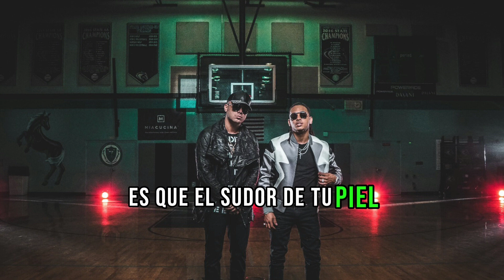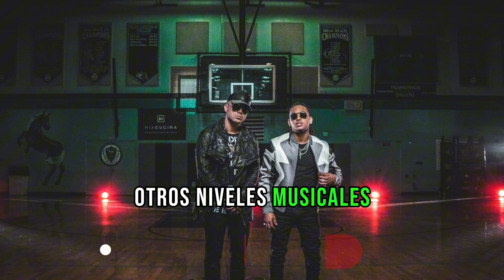Wisin - Esscápate Conmigo ft. Ozuna (Lyrics/Letra)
Follow Wisin!

Follow Ozuna!
🎤 Lyrics

Será la magia que tienen tus ojos
Y esos truquitos para enamorar
Tú me seduces a tu antojo
Y de tu hechizo no puedo escapar
Qué ganas tengo de buscarte
Y de volverte a besar
Por más que traten de alejarte
Baby hoy conmigo tú te vas
Yo solo quiero que confíes en mí
Y seas valiente, bebé
Escápate conmigo esta noche, bebé
Te quiero comer, te va a encantar
Tú sabes que conmigo siempre la pasas bien
Te quiero comer, tus labios besar
Bebé no digas que no
Si solo somos tú y yo
Y se te eriza la piel
Cuando entramos en calor
Mi super nova, la que una sonrisa me roba
Tremenda loba, solo un beso y calienta la alcoba
Se me pega y me soba, no se incomoda
La baby es una pantera, yo soy su Casanova
Escápate conmigo, donde no hayan testigos
Si te preguntan, dile que soy tu mejor amigo
Yo quiero un beso, tu quieres castigo
Sabes que no te obligo, te deseo, siempre te lo digo (Mamita deja la ventana abierta)
Es que yo quiero un poco más, de tu rica desnudez
Es que el sudor de tu piel, es el que yo quiero probar
Baby andamos con los poderes
Ozuna
Mi mente descontrola
Y si la llamo ella me dice que la busque que está sola
Que no hay tiempo, pero haciéndolo se demora
Si le fallo, que tranquilo por que no se enamora
Tranquila, la vida conmigo te lo vacilas
Que no he visto otra baby, de tu liga
Esos besitos que me dan ganas
De amanecer contigo todas las mañanas
Beé no digas que no, si solo somos tú y yo
Y se te eriza la piel, cuando entramos en calor
Bebé no digas que no, si solo somos tú y yo
Señoritas es sencillo
Todo lo hacemos por ustedes
Un junte poderoso
W
Ozuna
Multimillon Records
Los Legendarios
Hi El Quimico
Gaby Music